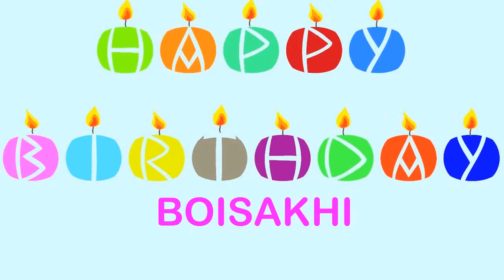Boisakhi Birthday Wishes & Mensajes